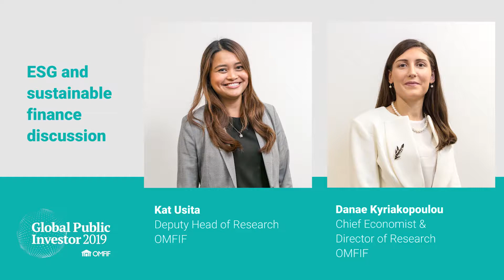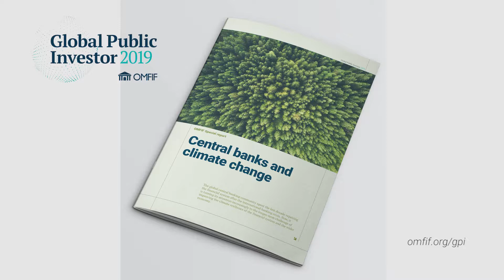OMFIF ESG discussion: Danae Kyriakopoulou and Kat Usita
Sustainability and climatechange have been a big theme in the last 12 months. Danae Kyriakopoulou, OMFIF’s chief economist and head of research discusses with Kat Usita, deputy head of research at OMFIF about the ESG special report contained in the GPI2019 and the importance of sustainable investment in the global infrastructure.